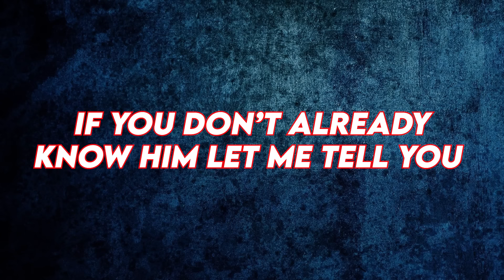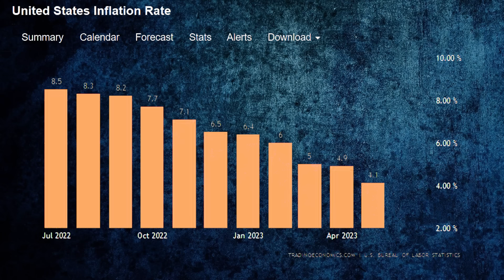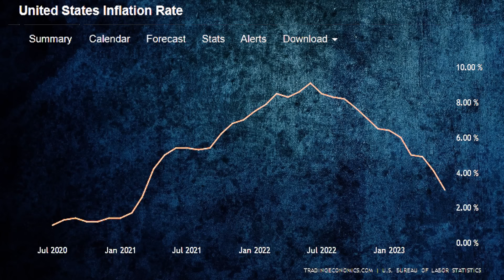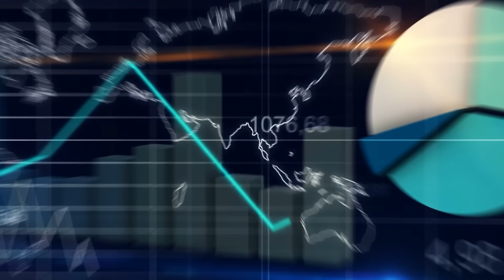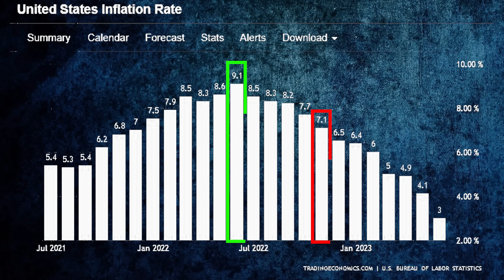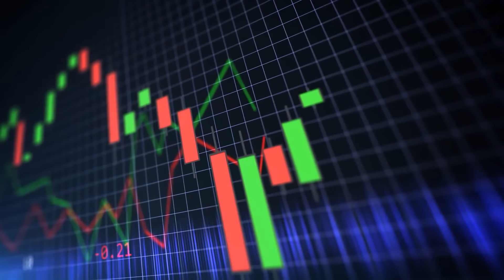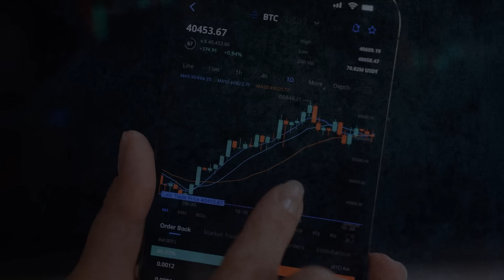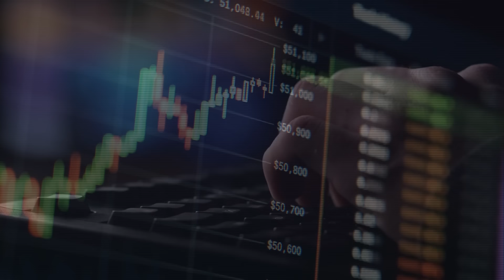Michael Burry's Warning For June 2024 Stock Market Crash This New Crisis Will Terrify Everyone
Michael Burry's Warning For April 2024 Stock Market Crash This New Crisis Will Terrify Everyone
Did you know that the global economy is facing some ominous signs that have caught the attention of renowned investor Michael Burry? Mainstream Media is not highlighting the truth and as always will be late to the party.
If you don’t already know him let me tell you that Michael Burry is not your typical, run of the mill investor. He gained fame for his uncanny ability to predict the housing market crash in 2008, a prediction that earned him significant recognition. With his expertise and track record, it's worth paying attention to his latest warning signals.
Burry has a superb track record of identifying market shifts. He made notable investments, such as GameStop, Tesla, and betting against Cathie Wood's flagship Ark Innovation fund. Burry has consistently warned about what he views as the "greatest speculative bubble of all time in all things," including meme stocks and cryptocurrencies. He has cautioned that such a bubble could eventually burst, leading to a significant market crash.